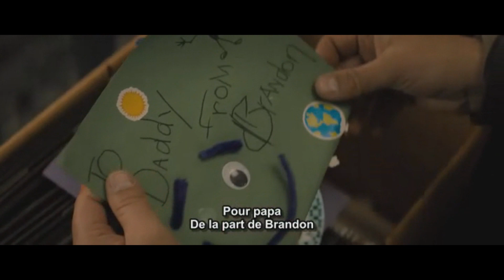Brightburn 2019 partie 18 l'enfant du mal les scènes de 3 minutes en VF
Bienvenue pour la 18e partie du film ça y est maintenant il est prêt à conquérir le monde les flics sont bientôt à sa poursuite dans la scène qui me fait rire c'est que la mère ne remarque pas encore les symptômes de son propre fils 😂 moi personnellement j'aimerais bien qu'il y aurait une suite c'est un super film...

Demain je participerai au concours avec la chaîne Youtube de Spidey fan !🙂

comme je vous l'ai dit vous devez choisir l'intro que vous préférez entre ma vidéo ou la sienne je ne peux pas vous en dire plus ça gâcherait la surprise je compte sur vous mes amis de venir et de participer et de choisir la meilleure intro demain je mettrais le lien de la vidéo pour que vous puissiez aller voir directement sans que vous chercher sur Youtube

si vous avez aimé ce concours dit les mois dans le commentaire et j'en ferai un autre si vous voulez si ma vidéo vous a plu likez si ma chaîne vous a plu et leur contenu abonnez-vous ! ! ! ! ! ! ! ! ! ! !

       ✌  👀  😀     Q U E   L A   C O M P E T I T O N    C O M M E N C E

                           c'était la chaîne Youtube de Nicolas Dubousquet !!!